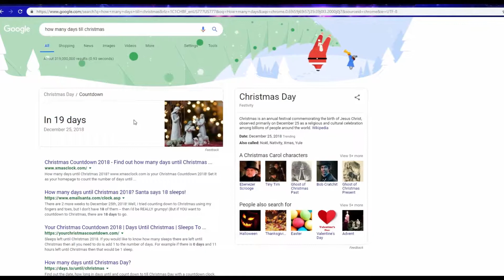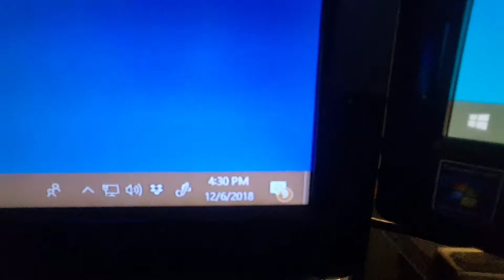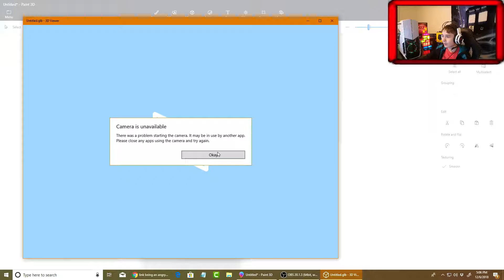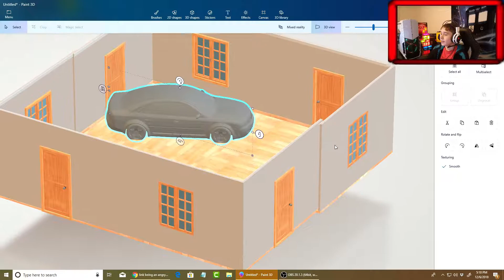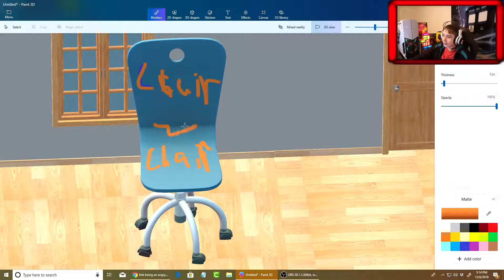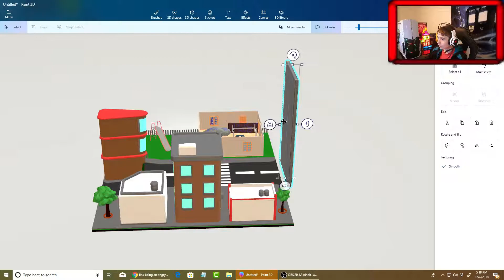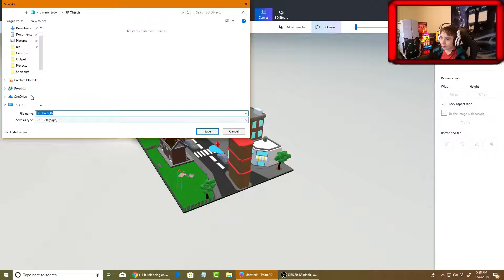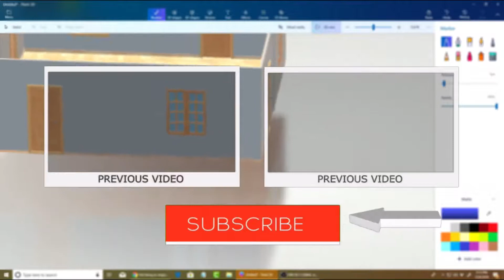Countdown to christmas vlogs | Part 6 | 19 Days Until christmas | Messing around with Paint 3D